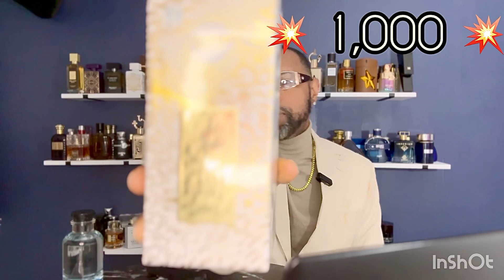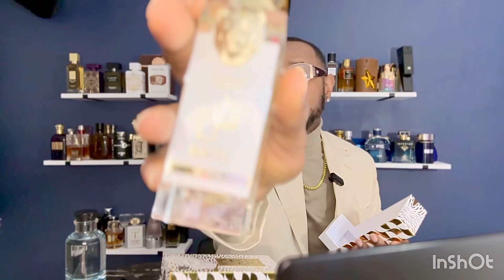Huge Giveaway!! 1000 Subs Appreciation | Featured Nayel Queen (Baby Cat clone) Winners Choice!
Each winner will receive Two 5 ml decants of their Choice of any Fragrance in my collection.

How to Win:
2. Like this Video